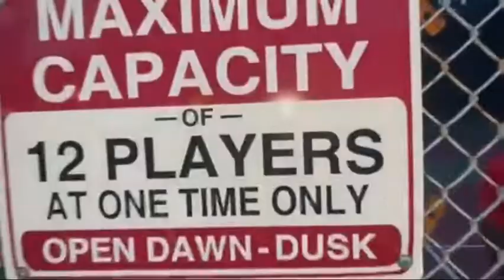this is it freestyle/its a shame freestyle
freestyle double video feat BACKDRAFT P
off the new project
LYRICAL HE'RON 2: THE FIX
dropping soon